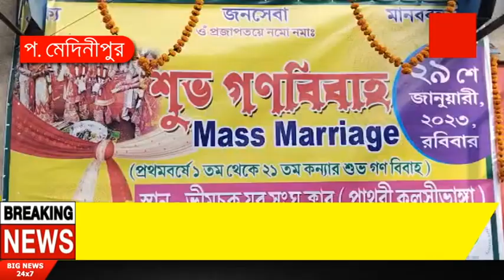আম্মা জনসেবা পরিষদীয় ওয়েলফেয়ার সোসাইটির উদ্যোগে আগামী ২৯ সে জানুয়ারি আয়োজন করা হয়েছে গনবিবাহের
আম্মা জনসেবা পরিষদীয় ওয়েলফেয়ার সোসাইটির উদ্যোগে আগামী ২৯ সে জানুয়ারি জঙ্গলমহল শালবনির কলসি ভাঙাতে আয়োজন করা হয়েছে গনবিবাহের।